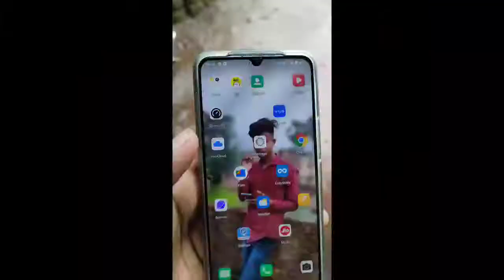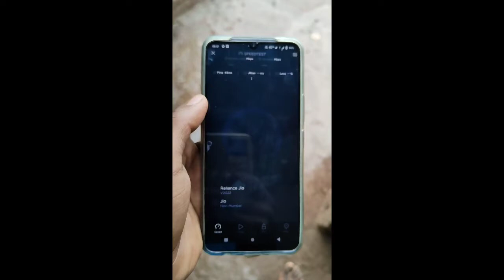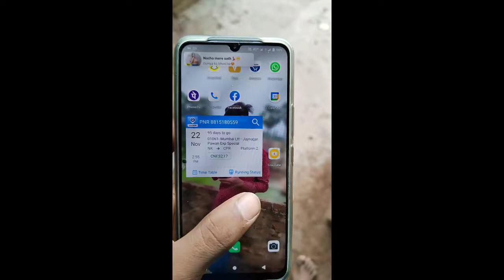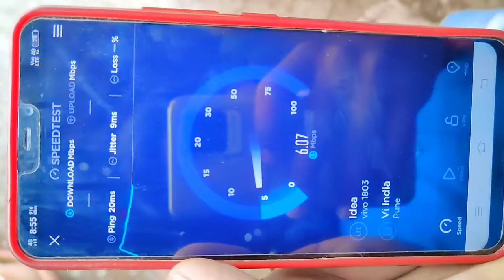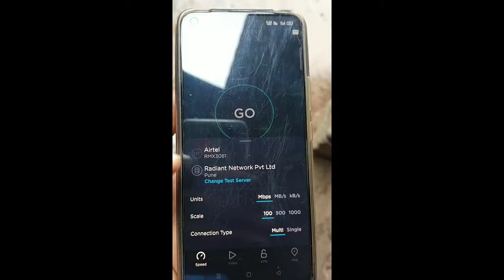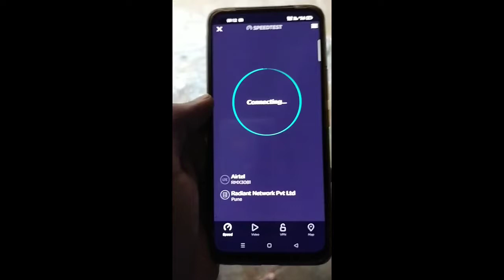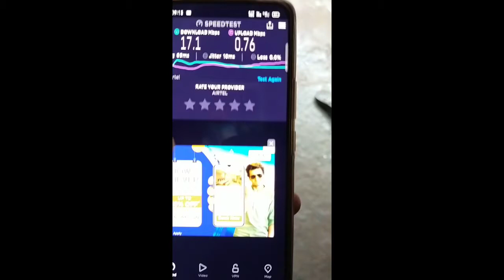Vivo 20SE V/S Vivo y81 V/S realme 8 Pro internet speed test / speed test wrong ! 🤬🤬